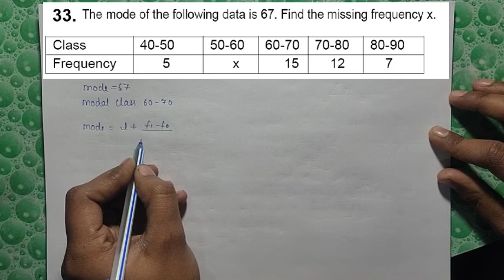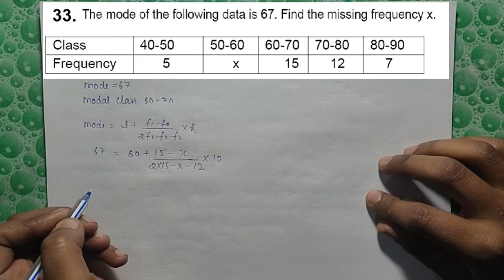Class 10th Maths Revision (5 marks questions of CBSE sample paper)